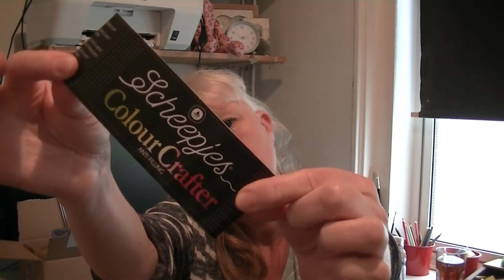Laatste vlog van 2021, welkom 2022 seizoen 4, deel 108 2021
Zo het einde is nabij, we zijn allemaal aan het aftellen en voor sommige landen is het al zover denk ik onderhand wel. Goodby 2021 and welcome 2022. Ik sluit af met een handwerkvlog, plannen voor het tuinseizoen zijn bijna klaar. Ik wil iedereen bedanken die gekeken, geliked en geabonneerd hebben op mijn kanaal. Een goed uiteinde en een gezond 2022, en hopelijk drukken we de corona de grond in.